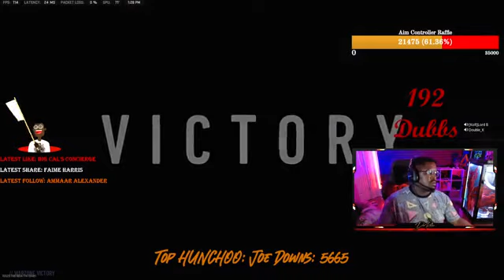S 2 Ep 51 Vibez part 17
S.2 Ep. 79 - "Let Me Smell your Breath"
Want a Chance to Win a A40 Headset? 500 stars gets you a entry . Lets Get Lit Wit It